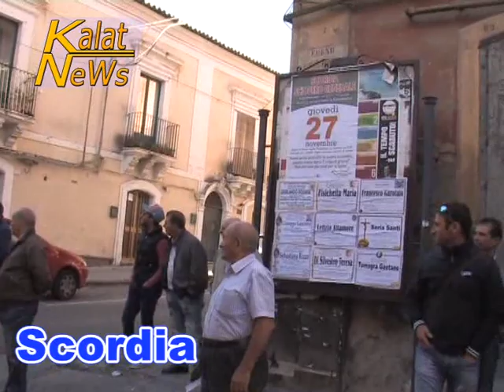Scordia, sciopero generale No all'aumento della Tari al cento per cento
A Scordia la popolazione è scesa in piazza, per protestare contro l'aumento del cento per cento della Tari, la Tassa dei rifiuti. Artigiani, commercianti, studenti, operatori agricoli e industriali si sono mossi in corteo, percorrendo corso Vittorio Emanuele, per poi giungere al Municipio del paese.